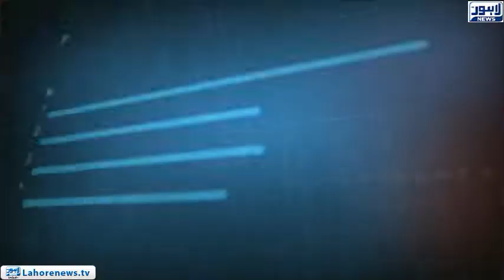Tamasha - Part 03 - How successful is the Punjab government relief to the citizens ?